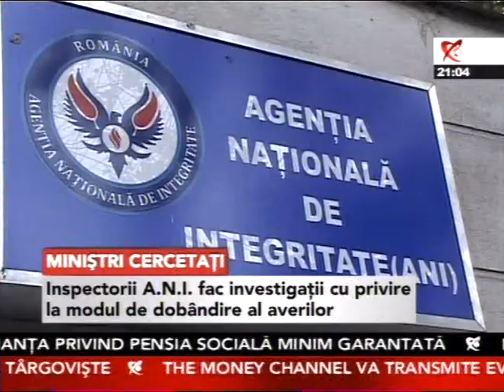atac la basescu din partea lui geoana